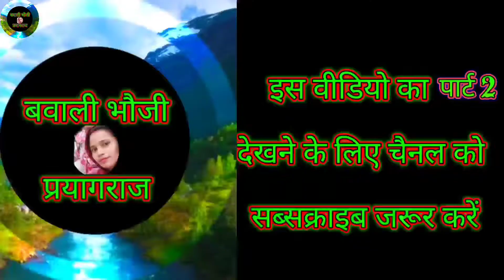बवालीभौजी बाबा रवि नशीला भूतिया वीडियो लड़की समझ के भूत का किया रेफ